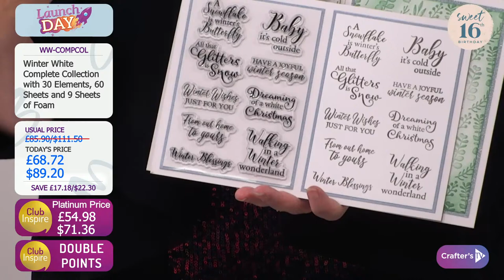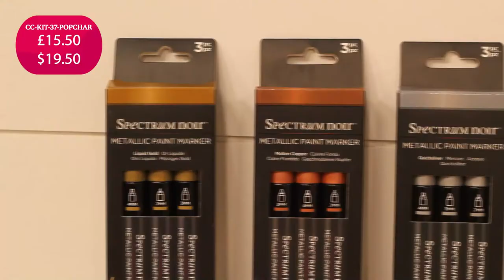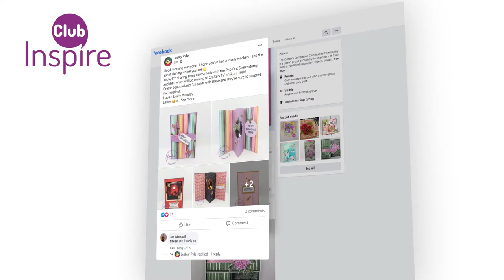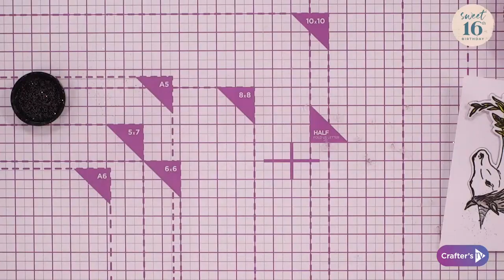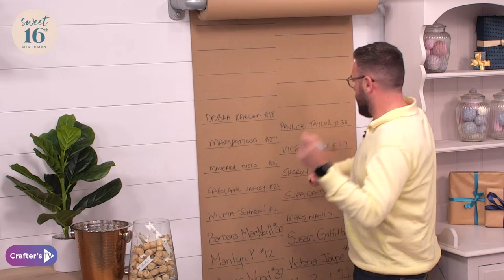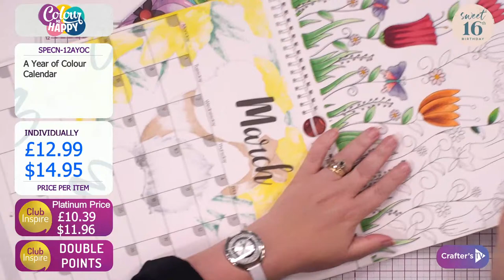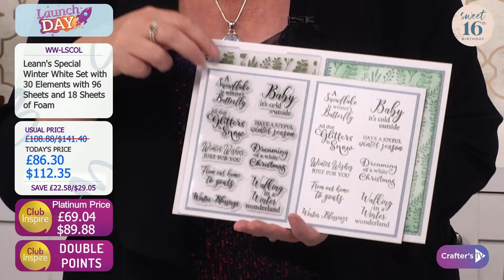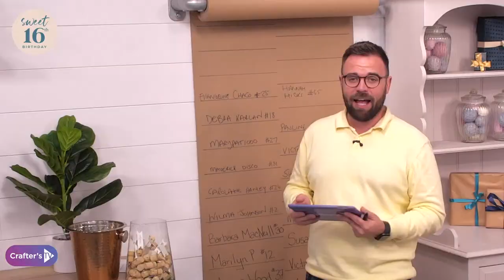Wake Up Call with Leann Chivers (15 Oct 2021)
Get your day off to the best start with a Wake Up Call! Join Leann Chivers & Joe Remblance at 12pm UK 🇬🇧 / 7am ET 🇺🇸 for a sneak peek behind the scenes to see what exciting new products and live guests today’s shows have in store! And you never know who might pop in to chat about what’s coming up, so keep your eyes peeled!